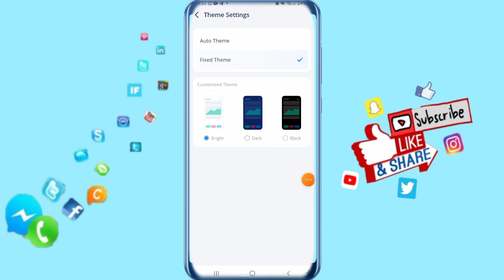How To Enable Light Mode On Webull App